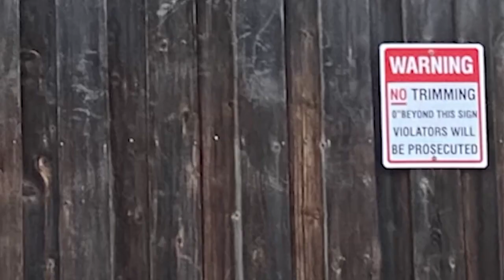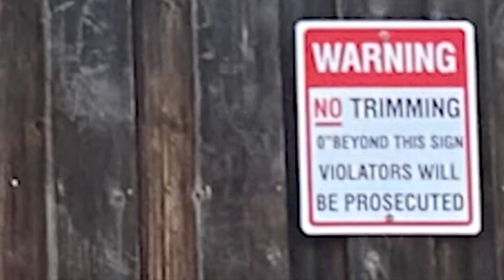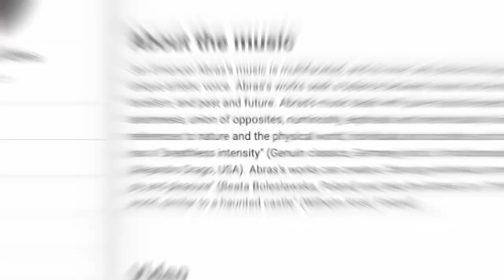Neighbor displays three gross pictures as payback after grandmother trims tree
A dispute over trees hanging over a fence in Dallas led one neighbor to put up multiple disturbing art displays facing the grandmother who trimmed crepe myrtles dropping leaves into her yard. Your News Refresh looks at the dispute, how the city of Dallas has gotten involved, and where the artwork originated.

0:00 Intro
0:51 Tree trimming dispute
1:37 "Woman's Face" Pexels artwork
2:50 Nuisance laws